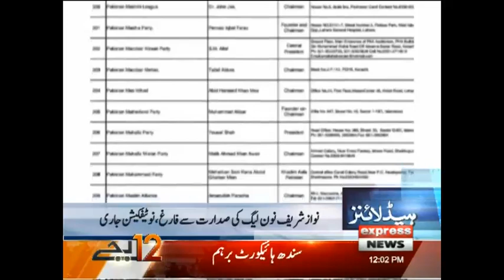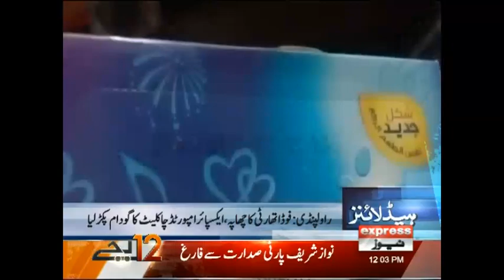Kulsoom Nawaz leaves for London despite ECP's summon - Headlines - 12:00 PM - 17 Aug 2017